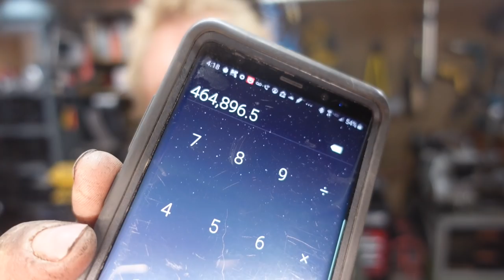Homemade CO2 Laser Tube Part 2